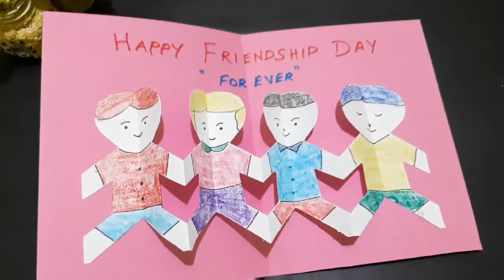Friendship Day Card Making for Kids || Easy Pop-Up Greetings Card for Best Friend